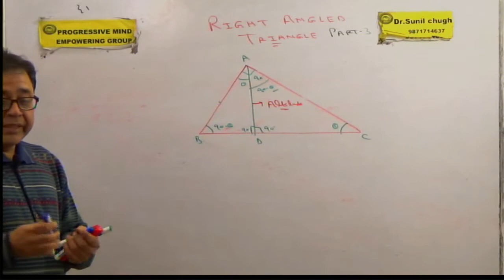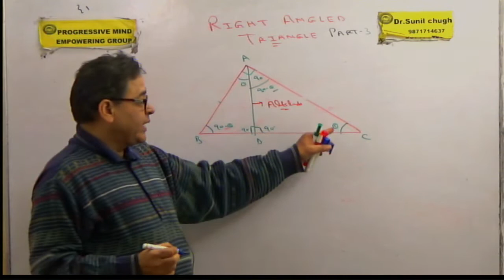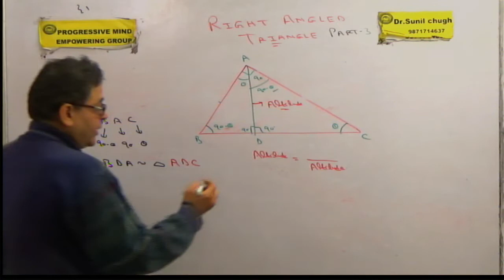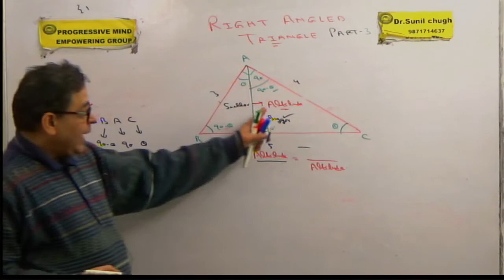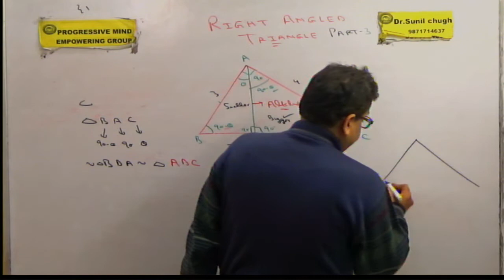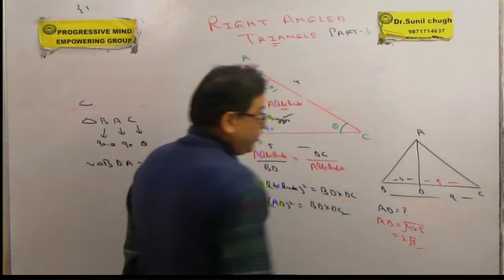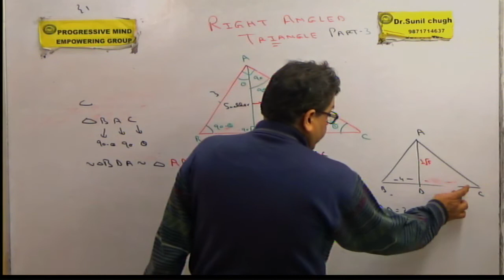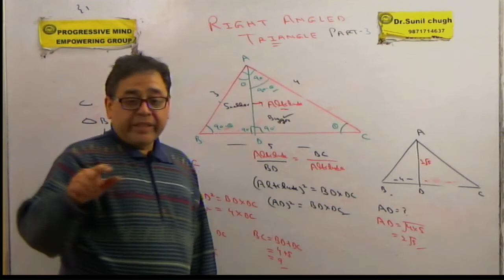GM Altitude killing concept in Right angled triangle X/SSC/NDA part 3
how to find Altitude GM in right triangle triangle